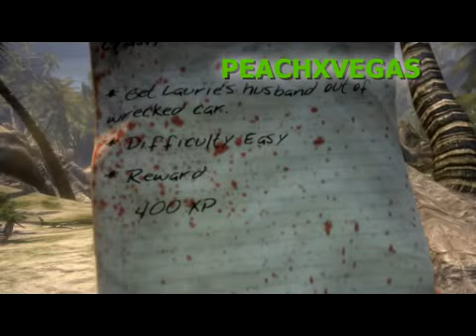DEAD ISLAND - Walkthrough - Part 9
Peachy Plays - Dead Island Hiii!! sorry the quality is kinda meh BUT the length is  LONGer :D. Next part should be better!

Dead Island story
gameplay pt.1
PS3 xbox
drama playstation xbox360 games trailer wii
sony ps2 total
psp action episode
nintendo playstation3
uncharted console rising
xbox live love story
space alaska sun
honor debut medal
gabe encounter
peachxvegas dead island walkthrough part 1 Dead Island walkthru walkthrough gameplay playthrough part trailer zombies lets play

DEAD ISLAND DEAD ISLAND DEAD ISLAND DEAD ISLAND DEAD ISLAND DEAD ISLAND DEAD ISLAND DEAD ISLAND DEAD ISLAND

dead
island
playthrough
part
intro
cinematic
pc
machinima
gameplay
commentary
normal
difficulty
lets
play
let
quality
high
game
gamer
gaming
games
sucks
PS3
Xbox
360
Xbox360
Live

Developer: Techland
Publisher: Deep Silver